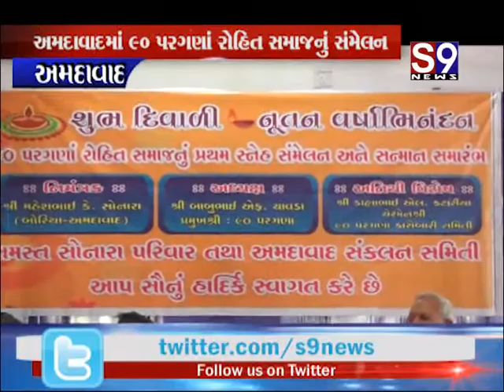Ahemadabad : 90 પરગણાં રોહિત સમાજનું સંમેલન